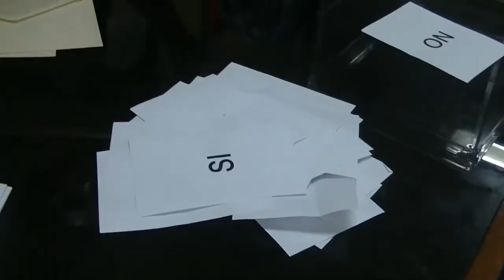Enrique Rubio, nou president de la Unió de Festejos